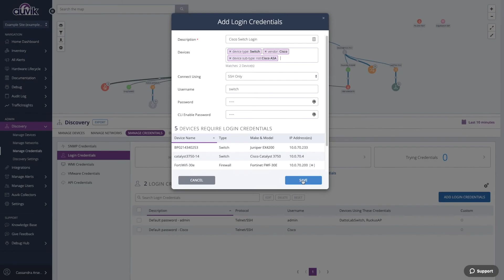Adding credentials to Auvik’s network monitoring & management system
To uncover and surface deep network insights, Auvik asks for device credentials. This video shows you what to enable and how inside Auvik’s cloud-based network monitoring and management system.